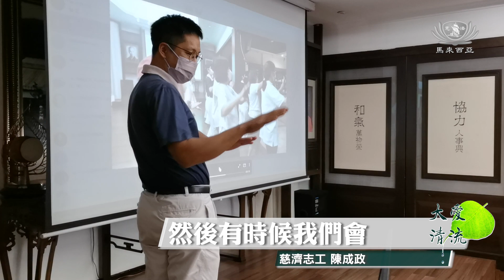【新聞】志工民眾入經藏 法入心法入行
吉蘭丹支會志工邀約民眾參與「靜思法髓妙蓮華」經藏演繹，與慈濟人共同入經藏，體會經文的涵義。

馬來西亞 吉蘭丹

「靜思法髓妙蓮華」經藏演繹，即將在十二月十日及十一日演出，慈濟馬來西亞各州分會支會積極排練，吉蘭丹支會也不例外。當地志工配合參與演繹，更積極菩薩招生，邀約民眾加入演繹團隊，與慈濟人共同入經藏。

（慈濟志工 吳欣恬）
非常的感動
因為我們能募到
這麼多的大德一起來
這個因緣真的非常難得
然後其實我也非常感恩
我這一班的小老師
會看到他們的那一種
盡力 盡責 真的
他們都非常的辛苦
所以大家都蠻
互相的都有默契
就是一起在學習

練習演繹之前，志工為演繹團員講解經藏演繹曲目，在練習過程中也耐心糾正錯誤和示範正確動作，確保眾人充分了解經藏演繹的意義。

（慈濟志工 陳成政）
在教的過程中會很
偶爾起一些煩惱
就是組員他們都不配合
然後有時候我們會
突然間會大聲
可是 真的很感恩
在這個過程中
讓我們也是會
有時候我們要縮小自己
不要說一直
我們一直說就是
以比較嚴格的方式
可能每個人的體質
他們的動作不能
所以我們有時候
也是要體諒他們

來到錄製演繹驗收影片的時刻，志工與民眾聚集當地會館講堂，整齊劃一地演繹所有曲目，順利演繹經藏，眾人法喜充滿，也有所體悟。

（志工 曾長勝）
在這個入經藏的手語
我領悟到了
不只是其中的道理
（也知道）團結的力量
少了一個人
就會牽涉到其他人
所以要有這個責任去完成
不只是個人的力量
而是全部人的力量

（民眾 李榮江）
我們早上是做工
晚上就這個練習
而練習當中
雖然是有時候會覺得疲倦
可是心還是很高興
因為每次聚在一起
可以跟朋友
大家一起來學習這個活動

（民眾 江稚帼）
演繹這個法船
就是給我們知道
大家在同一條船
盡量團結
一起出發去幫人 救人
我們都可以付出自己的
小小的一分綿力

深入經藏弘揚佛法，志工與民眾洗滌內心，發願救濟苦難。